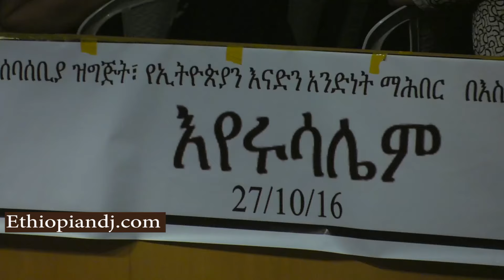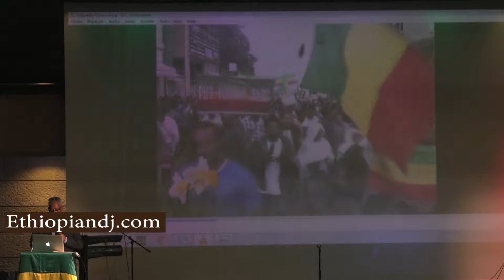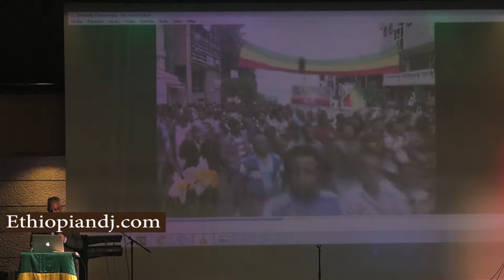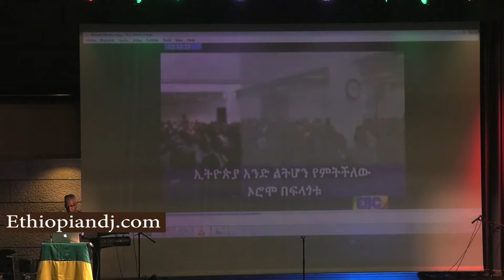TAMAGN BEYENE እኔም ለወገኔ የገቢ ማሰባሰቢያ ዝግጅት ከ አክትቪስትና አርቲስት ታማኝ በየነ ጋር በአስራኤል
እኔም ለወገኔ የገቢ ማሰባሰቢያ ዝግጅት ከ አክትቪስትና አርቲስት ታማኝ በየነ ጋር በአስራኤል